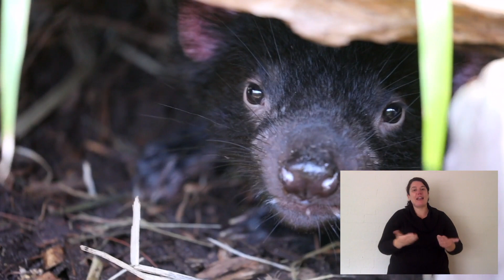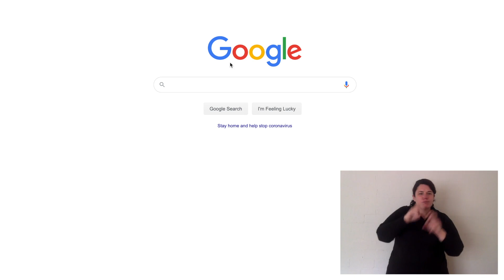ANIMAL TALES | EPISODE TWO | TASMANIAN DEVILS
🐾ANIMAL TALES WITH TIM FAULKNER! 🐾

In today's episode Tim Faulkner talks about Tasmanian Devils and Conservation!

Don't forget to post your homework in the comments below! 👇

❌CONTENT ADVISORY: This episode features Tasmanian Devils eating raw meat and two images of Devil facial tumor disease ❌